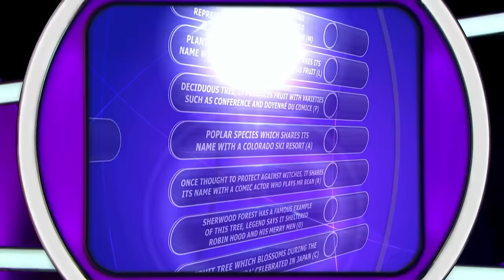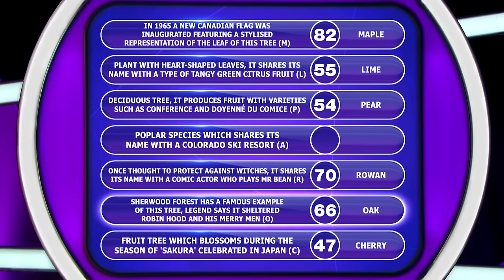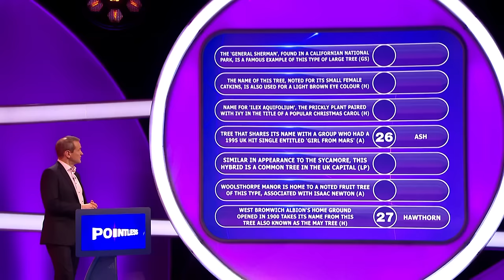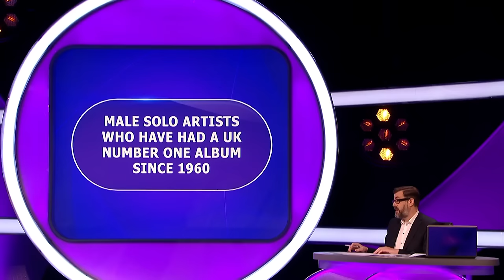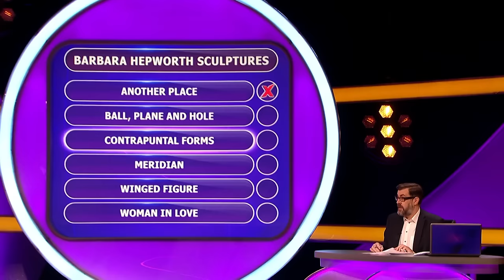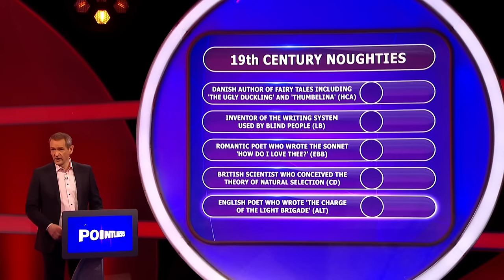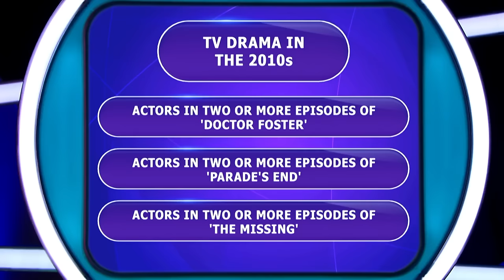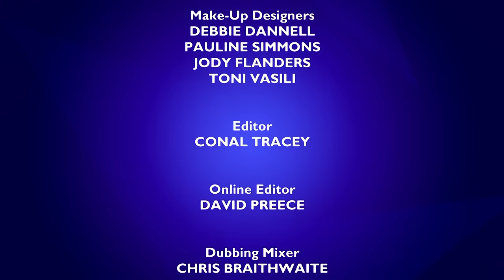Solo Artists Quiz | Pointless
In today's exhilarating episode of Pointless, contestants are challenged with a solo artists quiz, guessing male solo artists who've clinched the UK's number one album spot since 1960. The challenge escalates with a leafy conundrum, tasking pairs with identifying trees based on vivid descriptions. Tune in to witness a symphony of knowledge, strategy, and unexpected victories.